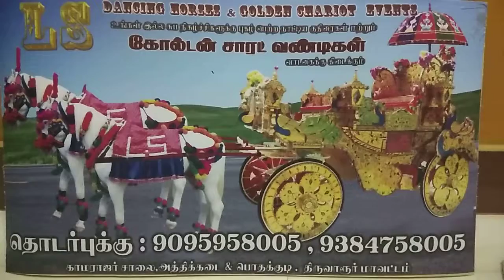Koothanallur LS dancing Horse and cariote event company Tiruvarur dist Podakfor rent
LS dancing horse and Chariote event company Tiruvarur dist Podakkudi